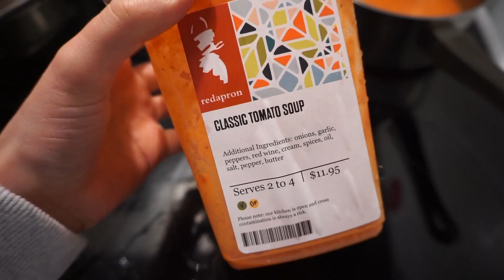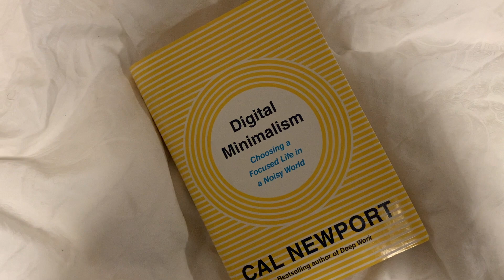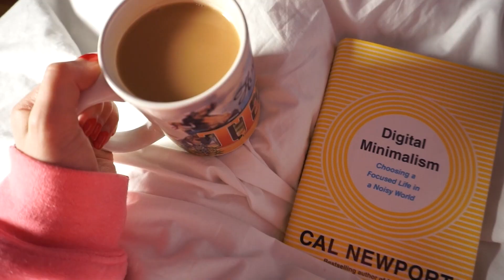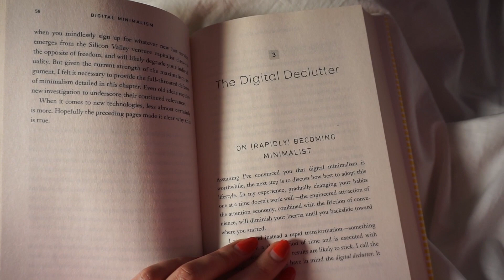Getting a puppy?!, New Morning Routine, + Current Fave Products | WORK WEEK IN MY LIFE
About me:
I'm a 24 year old from Canada, living in Montreal. I work as a tech consultant and make work vlogs about life as a young professional. I also love to talk about personal finance, fashion, health, and life in general! I am always 100% honest and transparent, and love to talk about taboo subjects like anxiety, imposter syndrome, and my true thoughts on things like comparing yourself to others, money, etc. I hope you will join me on my journey through my videos!